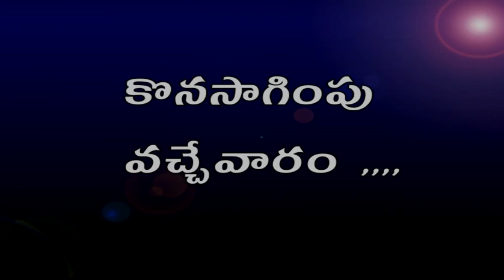హార్ మెగిద్దోను యుద్ధం PART-2 (Dr.E.Santhosh.kumar GARU-BOUI-DEPUTY DIRECTOR